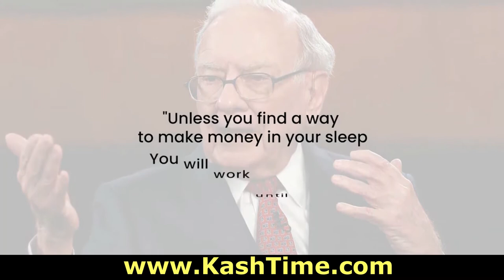The Laptop Lifestyle Digital Wealth Pros. Digital Wealth Pros Review. FULL COMPLETE WEBINAR DWP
** Digital Wealth Pros **  Call Center Closes ALL Sales For You! **

- Digital Wealth Pros Review

- The Professional Call Center Handles Everything For You. They explain the business and sign people up for you,

- You never have to speak to anyone.

- You can collect unlimited $200 and $400 dollar payments, paid directly to you.

- Costs a one-time $97 admin fee plus the product level of either $200 Bronze or $400 Gold Or The $ 800.00 PLATINUM LEVEL ( BEST CHOICE )

- The professional call center does all the work for you.

- Paid instantly to any payment processor you want to use.

- No monthly fess and available worldwide.

- Built-In advertising available.

digital wealth pros how to earn $400 in a day,
digital wealth pros how to earn $800 in a day,
digital wealth pros review 2022,
digital wealth pros review & bonuses,
how to make $400 per day with digital wealth pros,